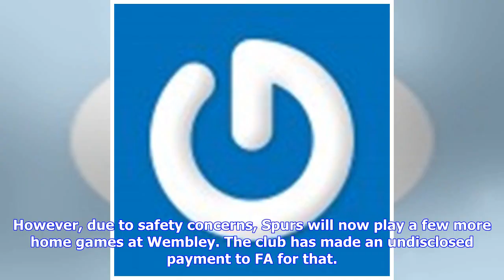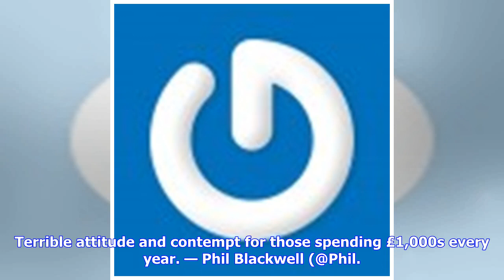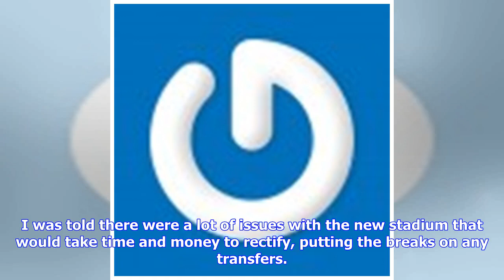Tottenham delay the opening of new stadium, fans react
Tottenham have announced that they will delay the opening of their new £850m stadium this season. Initially, the Londoners were supposed to play their first game at the new stadium on the 15th of September, against Liverpool. However, due to safety concerns, Spurs will now play a few more home games at Wembley. The club has made an undisclosed payment to FA for that. Tottenham have activated a clause in their agreement with the FA which allows them to play more home games at Wembley up until the...